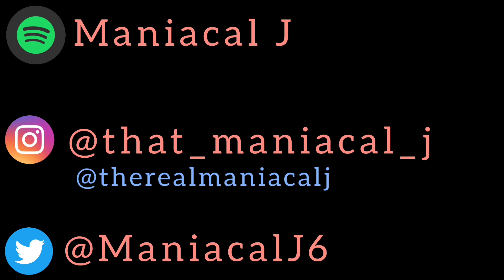MANIAC Reacts to T.R.U.T.H. - Last Xmas (REACTION) | CHRISTMAS!!!